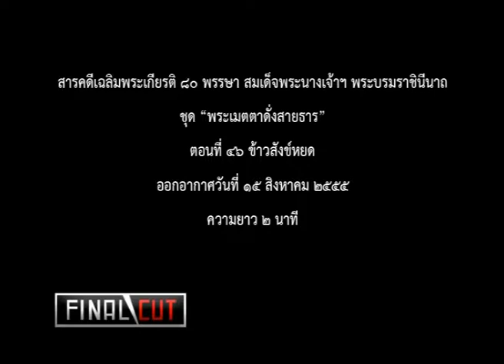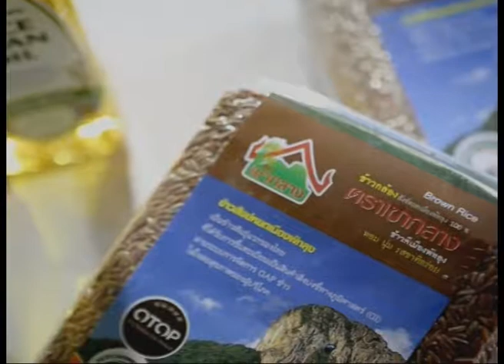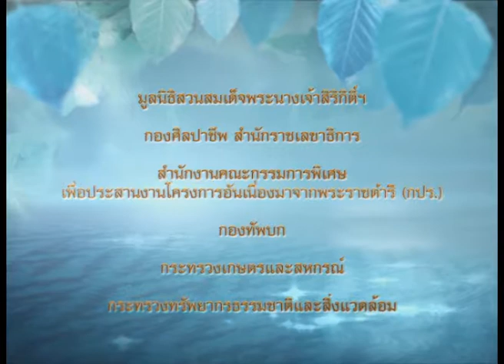EP46 ข้าวสังข์หยด